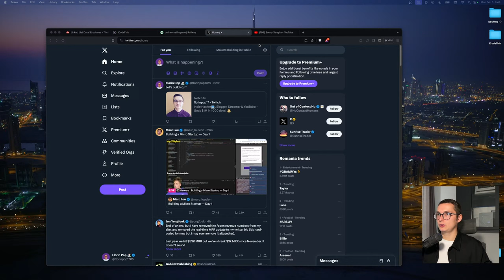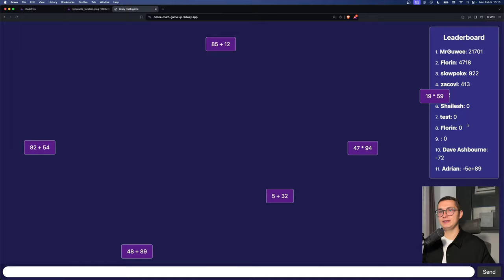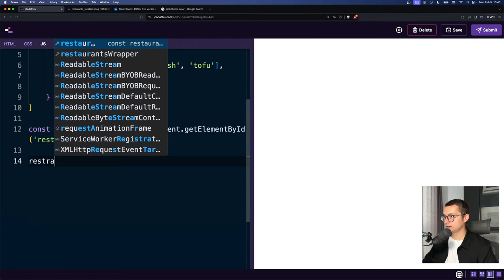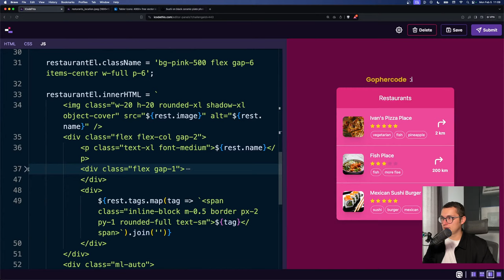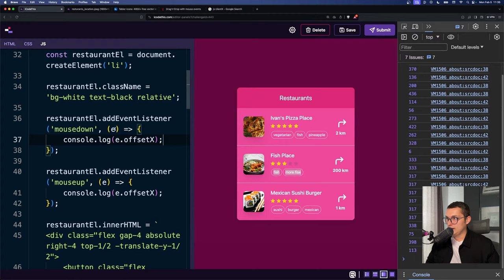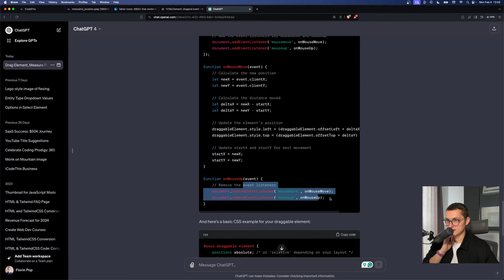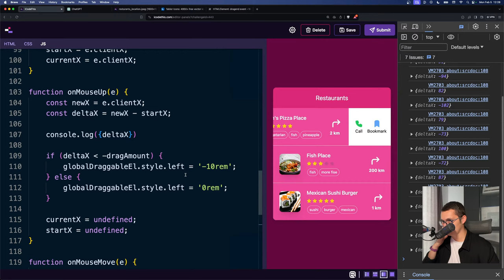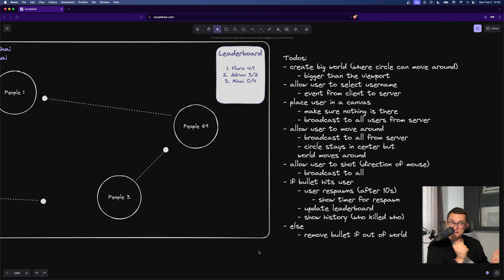🔴 Swipe left animation with JavaScript